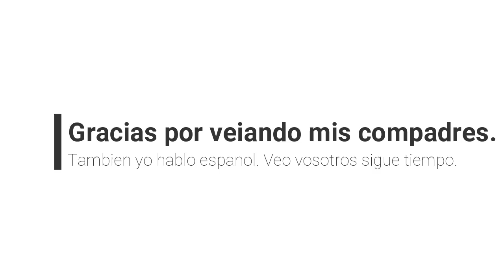Baling the Windrows with a Case IH 7210 PRO and a Case IH RB465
Today I'm baling the windrows the straw swath left behind while harvesting using my trusty Case IH 7210 PRO and the Case IH RB465.

Once again, forget the watermark.

Intro: 7obu - Higher

Outro: Audionautix - Cycles

Other music used:
Phil Panton - Got that Thing

Nick Kingswell - Higher Now